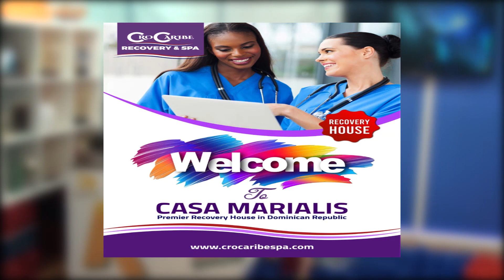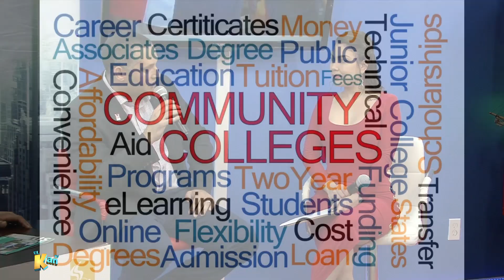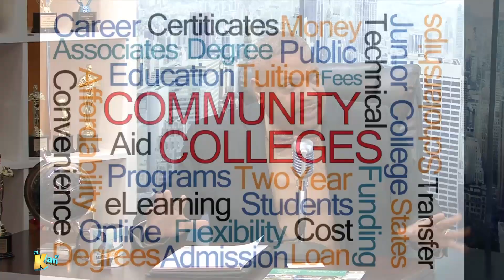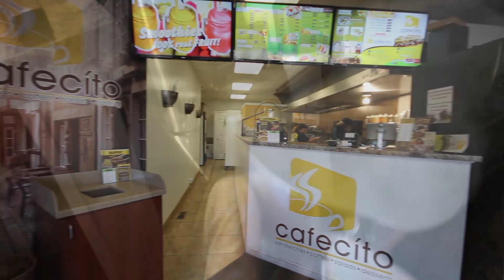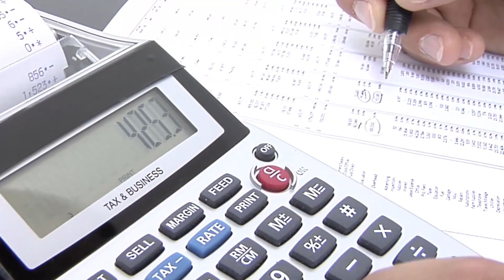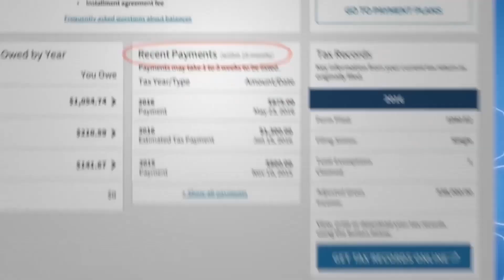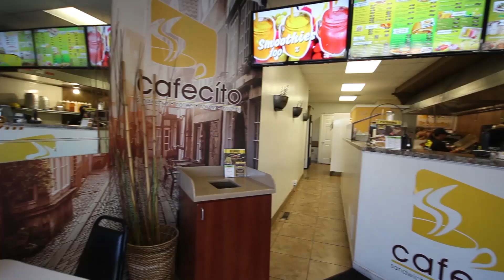El Kan TV Show Domingo 23 de Febreroo , 2020 HD